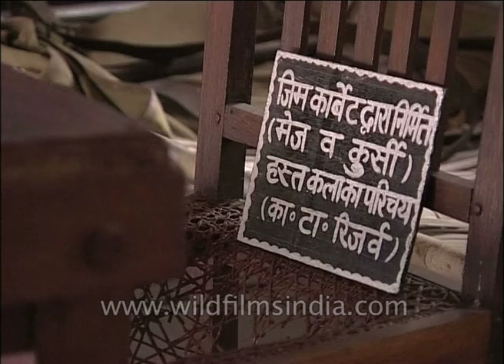Jim Corbett's library and study room at his museum in Kaladhungi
Jim Corbett museum is situated at Kaladhungi where Corbett spent his winters while he spent the summers at his house in Nainital. Walking in, you will be welcomed by one of Corbett's well known quotes "A tiger is a large-hearted gentleman with boundless courage and that when he is exterminated - as exterminated he will be unless public opinion rallies to his support - India will be the poorer by having lost the finest of her fauna." The house has been preserved almost exactly as it must have been when Corbett lived here.

Edward James "Jim" Corbett (25 July 1875 in Nainital, India -- 19 April 1955 in Nyeri, Kenya) was a British hunter-turned-conservationist, author and naturalist, famous for hunting a large number of man-eaters in India. Corbett held the rank of colonel in the British Indian Army and was frequently called upon by the government of the United Provinces, now the Indian states of Uttar Pradesh and Uttarakhand, to kill man-eating tigers and leopards that were harassing people in the nearby villages of the Garhwal and Kumaon region. His hunting successes earned him a long-held respect and fame amongst the people residing in the villages of Kumaon. Some even claim that he was considered to be a sadhu (saint) by the locals.

Corbett was an avid photographer and after his retirement, authored the Man-Eaters of Kumaon, Jungle Lore, and other books recounting his hunts and experiences, which enjoyed much critical acclaim and commercial success. Later on in life, Corbett spoke out for the need to protect India's wildlife from extermination and played a key role in creating a national reserve for the endangered Bengal tiger by using his influence to persuade the provincial government to establish it. The national park was renamed Jim Corbett National Park in his honour in 1957 after his death in 1955.

Corbett bought his first camera in the late 1920s, and inspired by his friend Frederick Walter Champion, started to record tigers on cine film. Although he had an intimate knowledge of the jungle, it was a demanding task to obtain good pictures, as the animals were exceedingly shy. Corbett became deeply concerned about the fate of tigers and their habitat. Corbett took to lecturing groups of school children about their natural heritage and the need to conserve forests and their wildlife. He promoted the foundation of the Association for the Preservation of Game in the United Provinces and the All-India Conference for the Preservation of Wildlife. Together with Champion he played a key role in establishing India's first national park in the Kumaon Hills, the Hailey National Park, initially named after Lord Malcolm Hailey. The park was renamed in his honour in 1957.

Source: Wikipedia